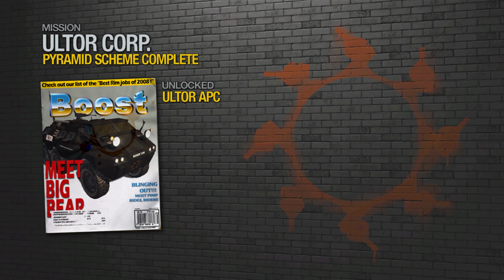Saints Row 2 Co-op - #47: Fun in an APC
Livestreamed on September 16.

Of course Ultor has a secret project base. What are they doing there? Who knows! Let's just blow it up.

It's time to cause some MAYHEM! With a friend! We're frolicking around Stilwater doing what Saints do best - anything they want.